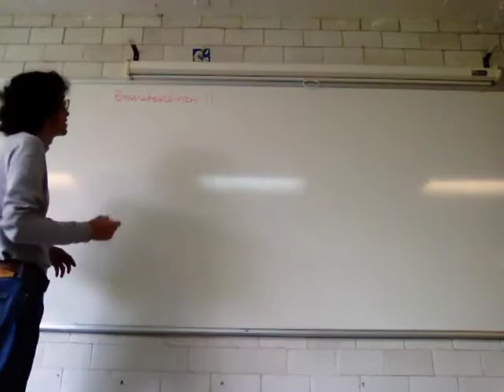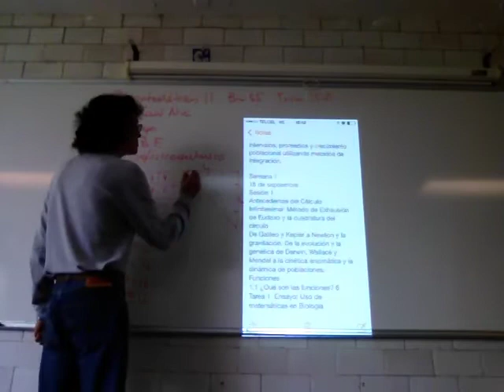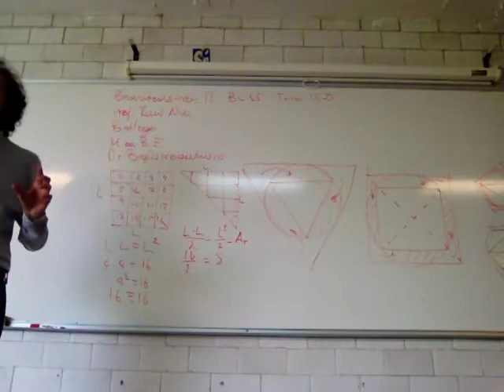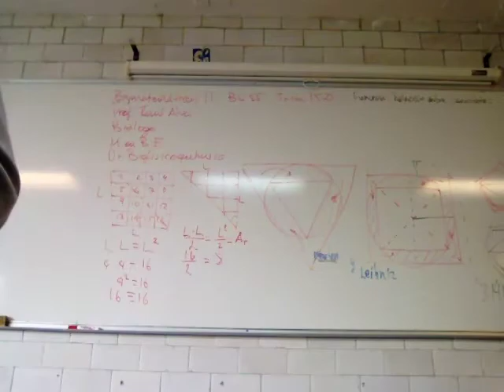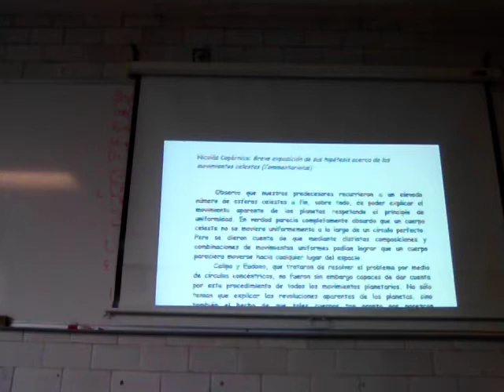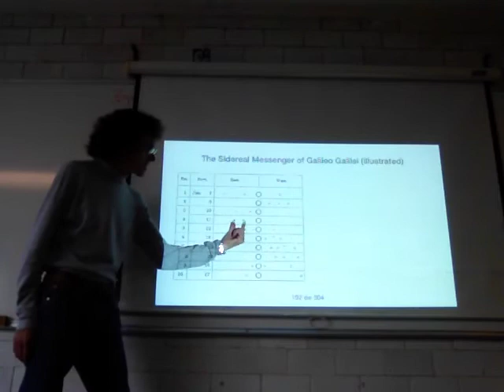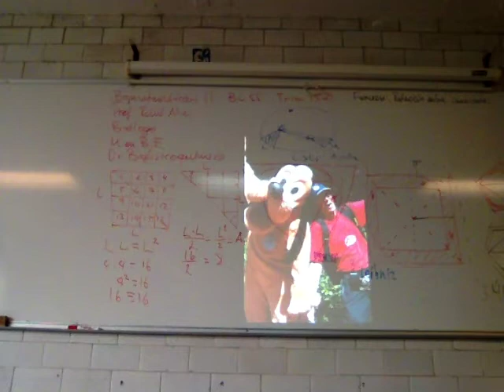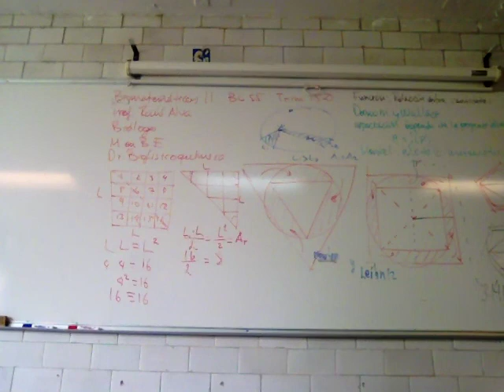Antecedentes del Cálculo Infinitesimal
Antecedentes del Cálculo Infinitesimal: Método de Exhausión de Eudoxo y la cuadratura del círculo
De Galileo y Kepler a Newton y la gravitación. De la evolución y la genética de Darwin, Wallace y Mendel a la cinética enzimática y la dinámica de poblaciones. Funciones
Biomatemáticas 2 BC55 Trimestre 15-Otoño
Unidad Iztapalapa